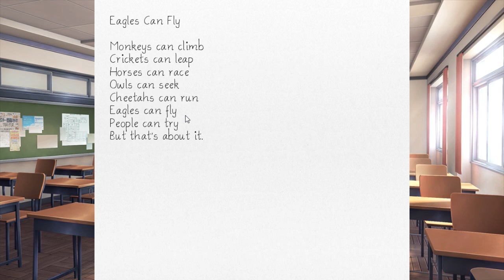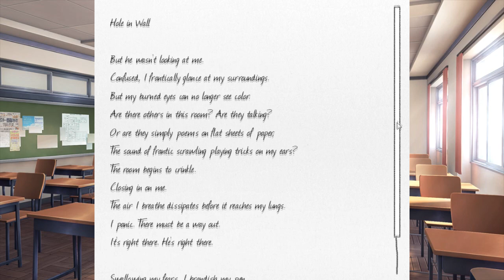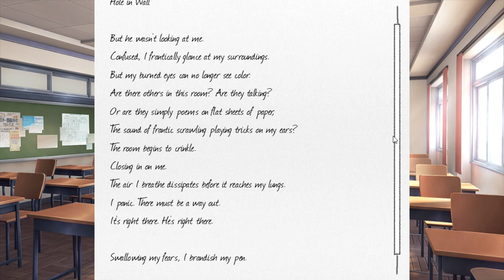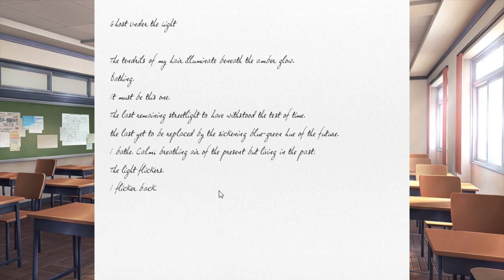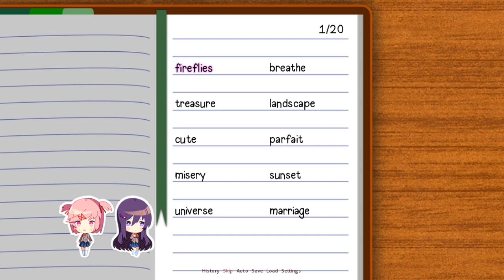Let's Play: Doki Doki Literature Club Episode 15: Doki Doki Panicking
Things get really heated all the sudden